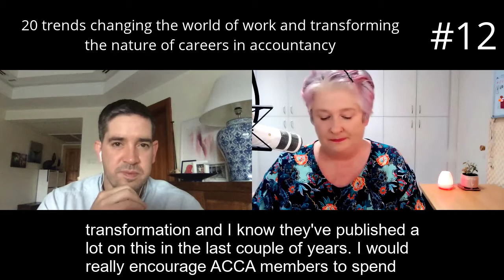#12, Skills Transformation. As Careers Adapt, Acca’s Professional Quotients Rise In Relevance.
I'm here with Kevin Fitzgerald FCCA and we're talking about 20 trends changing the world of work and transforming the nature of careers in accountancy, and how the accounting community can turn them to their advantage. From the ACCA paper: Future Ready: Accountancy Careers in 2020s.

“The ACCA have done a great job of investigating, surveying and figuring out what's really needed in terms of skills transformation.”

The seven quotients: equipping tomorrow’s accountant for success

Typical skills
..💡 Technical & ethical
..💡 Intelligence
..💡 Digital
..💡 Experience
Soft Skills
..💡 Creative
..💡 Emotional Intelligence
..💡 Vision

“I’d encourage ACCA members to spend some time actually sitting and looking at these and saying, "Okay, where do I fit in? What do I need to learn?" And maybe grade yourself on each one. The development of soft skills, they're sometimes the hardest ones to develop. It doesn't come from a book.” ~ Kevin Fitzgerald

“May-be look at micro courses like writing and speaking. I've done writing, storytelling courses and speaking courses to practice those skills” ~ Heather Smith

ACCA GLOBAL COUNCIL ELECTIONS

From 8th Oct until 12th Nov, ACCA members have the opportunity to vote in the ACCA Global Council elections. Your Vote Counts!

49 candidates are contending the election, and all are capable, but with only 16 seats available we need your help to choose. Your vote matters! Please take the time to check out candidate profiles, ask questions and VOTE!

Details on how to VOTE 🗳️will be in an email📩 or postal pack📬 sent to you.

Link to candidate profiles, including mine and Kevin Fitzgerald FCCA are there.

If either of us can answer any questions regarding this, please reach out.

If you can't wait to hear all 20 trends I've uploaded the interview to the CloudStories podcast search and listen to it on your fav podcast device (& remember to vote!)